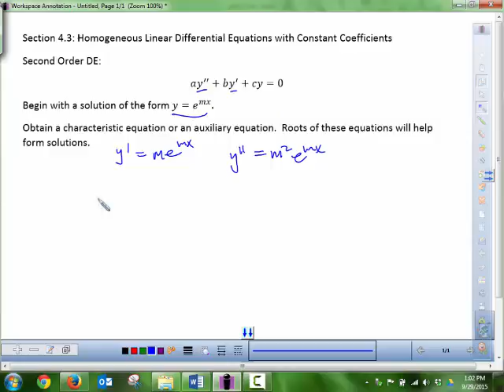Math275 Lecture 9/29/2015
Math 275: Differential Equations
Lecture September 29, 2015
More 2nd order DE's